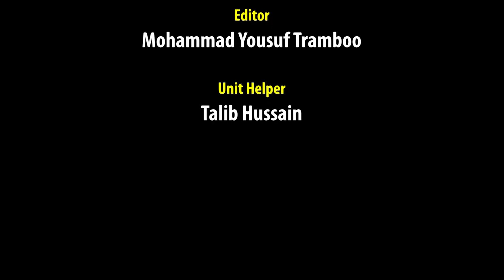Alumni Meet 2025 Chemistry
Alumni Meet - 2025 (Come & Reconnect)
Organised by